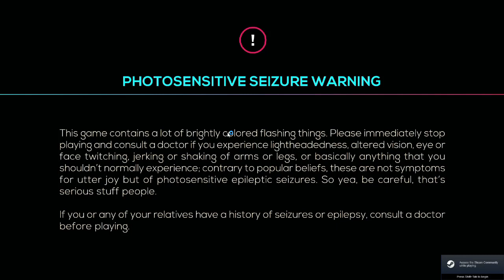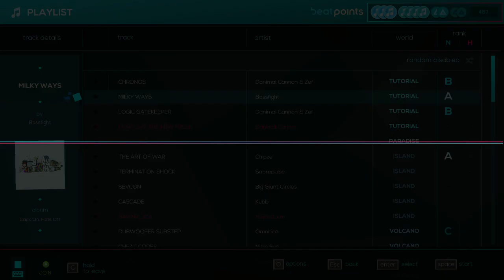Just Shapes And Beats: Playing on a Playlist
The title really says all, I've also been noticing a significant drop in viewers so hopefully that'll change!